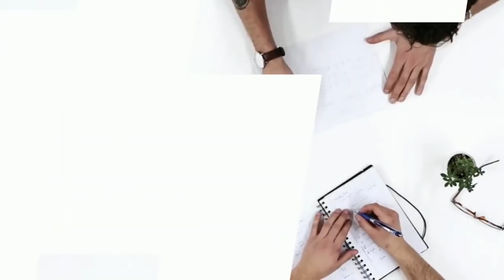汉人逃离新疆，没人愿意为官，汪洋讲真话，习近平听否？习近平亲信到限不退，年龄线失效？中国官员很悲观：美中经济部分脱钩；北大博导被指与多名女子有染；美国人均寿命缩短（20191205）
08：00 历史明镜（人生之中）（不定时）
10：00 纽约看天下（周一至周五）| 伦敦看天下（周六）
11：00 网言网事（周一）| 明镜编辑部（周二至周四）| 大事小评（周五）| 明镜书刊（周六）
13：00 财经全观察（周三） | 询经问政（周四）
21：00 今天大新闻（周一至周日）
23：00 中国的陷阱与困境（周一）

新闻节目

04：00 中国新闻（每日）
06：00 今日华尔街 （周一至周五）
07：00 全球新闻连报（周一至周五）
09：30 明镜快点（每日）
15：00 中国新闻（每日）
16：00 明镜快点（每日）
19：00 明镜要报（每一至周五）